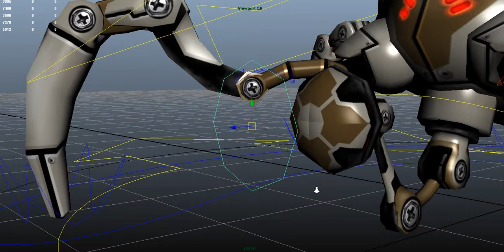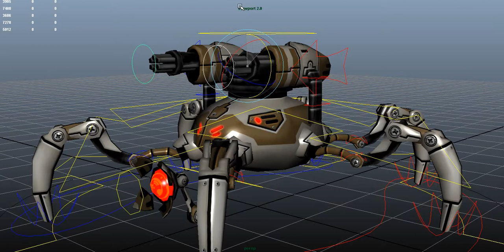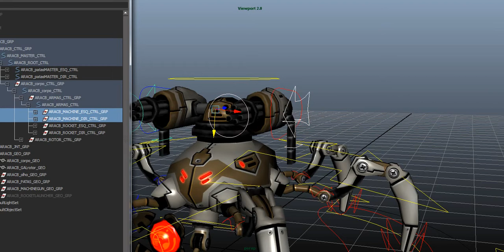AracnoBOT (TESTE DE RIGG) (GAME 3000.A.H)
Teste do rigging de uns dos inimigos do game em que venho trabalhando.